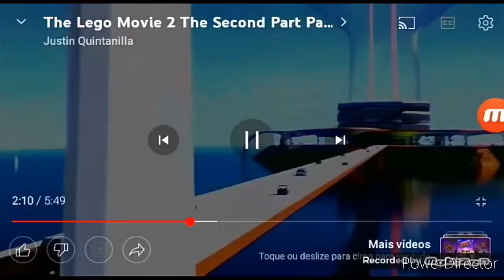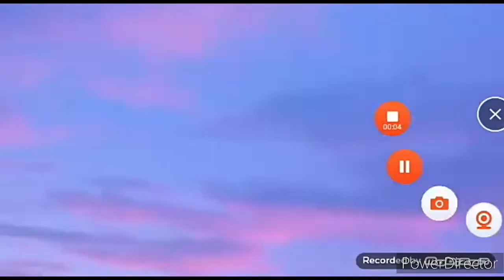Megamind 2 (2023) Trailer #1 | Movieclips Classic Trailers The Movie